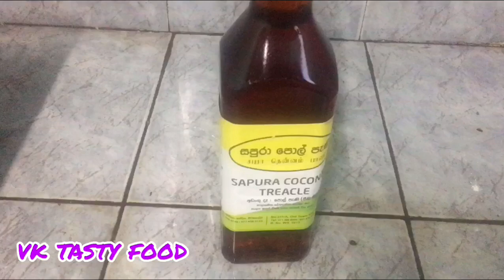sinhala style paitham paniyaram